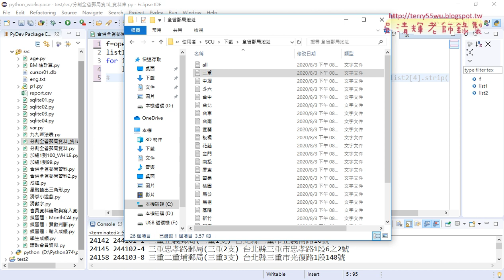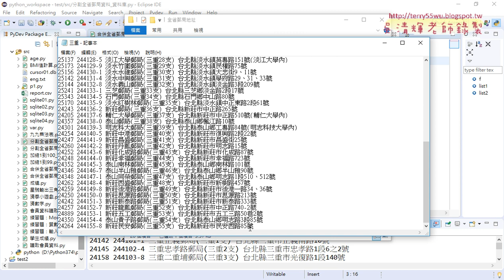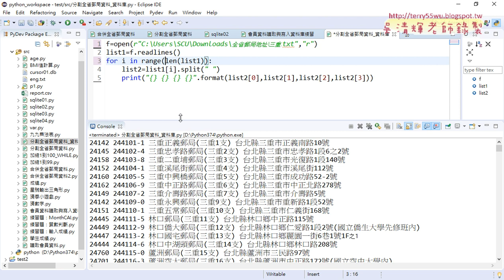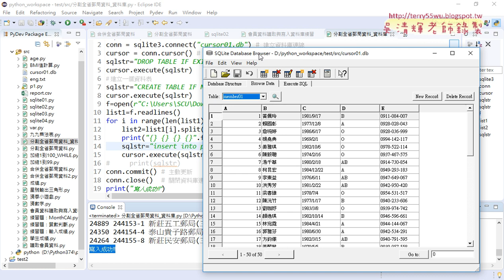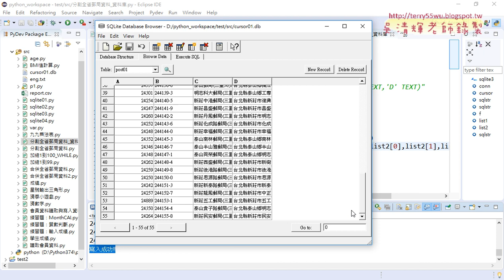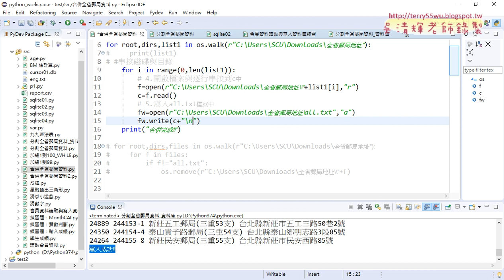06 改為全省郵局地址寫入資料庫